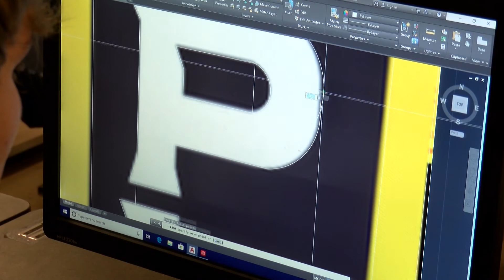2019-2020 CTE Student of the Week - Jaydon Watson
A weekly social media exclusive produced by WJMH Media students to recognize Marshall County CTE Students.